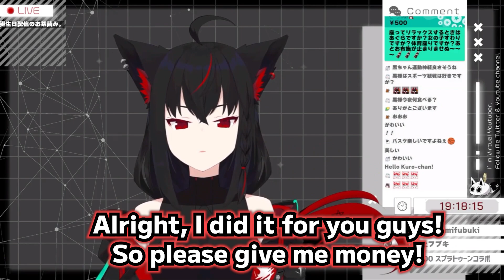Kurokami reveals her Adorable Smile for her Viewers【Hololive】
Sources:
【お茶読み】誕生日のスパチャ御礼読み【黒上フブキ】